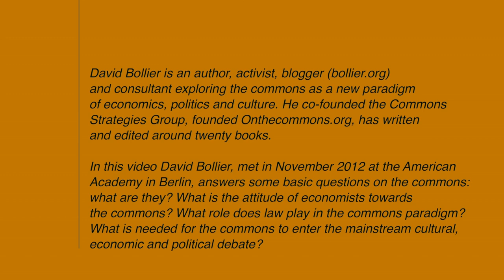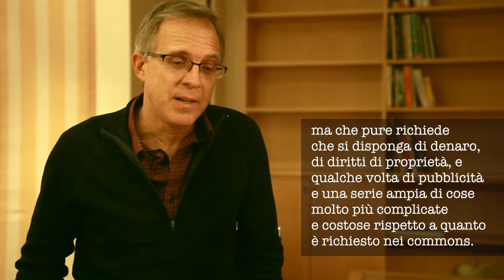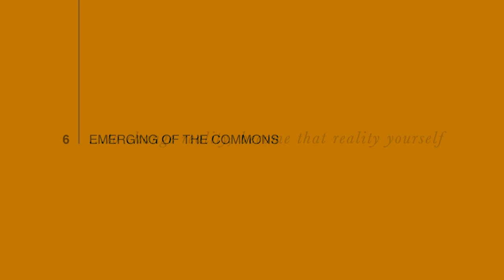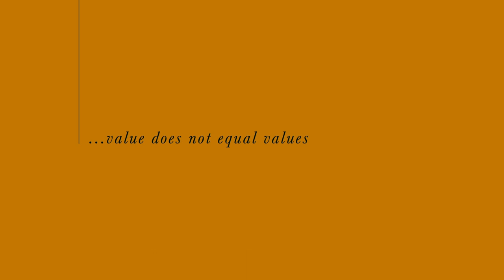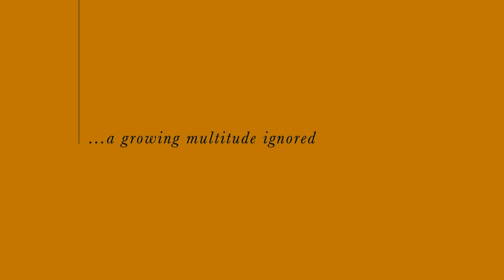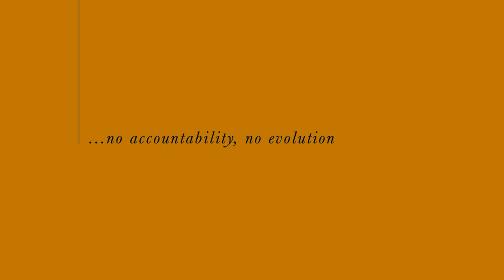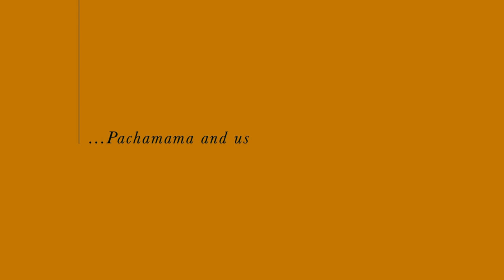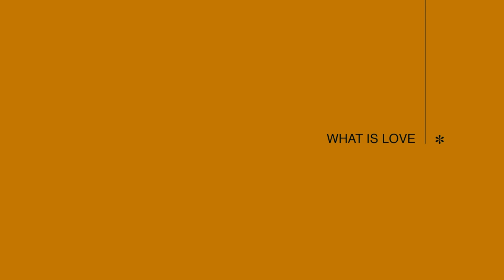Commons, an interview with David Bollier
(sottotitolato in italiano)
What are commons? What attitude do economists have towards them? How do commons relate to law? How big can a commons be? Author, activist and consultant David Bollier answers some basic questions on a paradigm that is alternative to the State and the market.

Cosa sono i commons? Qual è l'atteggiamento degli economisti nei loro confronti? Quale relazione c'è tra i commons e la legge? Quanto grande può essere un commons? David Bollier, saggista, attivista e consulente, risponde ad alcune domande di base su un paradigma che si propone come alternativo a quello dello Stato e del mercato nella gestione dei beni comuni.

Questions / domande:
1) what is a commons  //  che cos'è un commons
2) commons in practice -- an example  //  un esempio pratico  (2:15)
3)  what do commons have in common  //
che cos'hanno in comune i commons, data la loro varietà  (4:25)
4) scaling the commons: how big can they be?  //
quanto estesi possono essere i commons  (6:36)
5) commons and law  //  i commons e la legge  (11:00)
6) commons and economics  //  i commons e l'economia  (14:27)
7) emergence of the commons (and how David Bollier got there)  //
l'emergere dei commons (e come Bollier vi si è avvicinato)   (21:10)
8) state of the commons: how many people are involved and where?  //
lo stato dell'arte: quanti sono i commoners  (24:54)
9) given the extent of the commons phenomenon, why do economists do not deal with it properly?  //
date le dimensioni del fenomeno, perché gli economisti non se ne occupano di più  (32:48)
10) what are the biases that make it difficult for economics to evolve?  //
che cosa impedisce all'economia di rinnovarsi  (29:57)
11) commons and the media  //  il ruolo dei media  (37:10)
12) what's next  //  il futuro dei commons  (39:40)
and a last question connected to a project by Fabio Dondero what is love (in a commoner's perspective): what is love?
e la domanda di Fabio Dondero (parte del suo progetto che cos'è l'amore? (44:00)